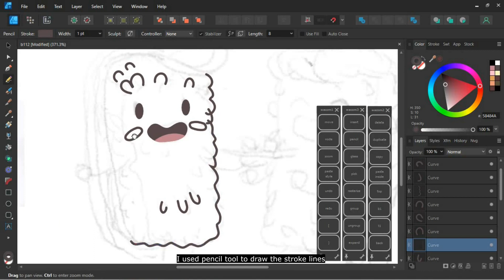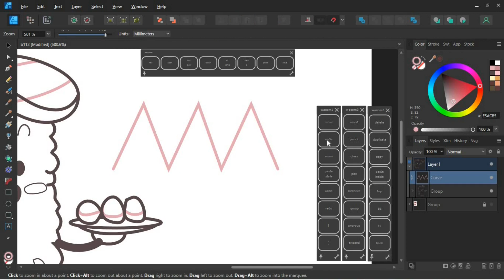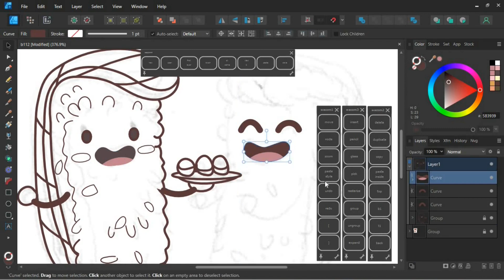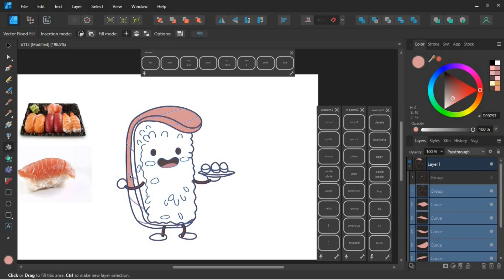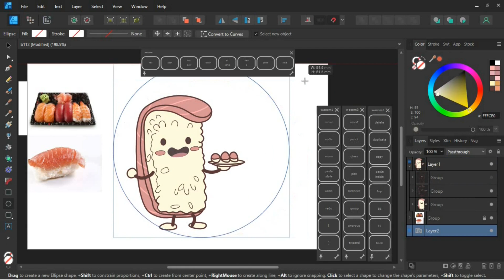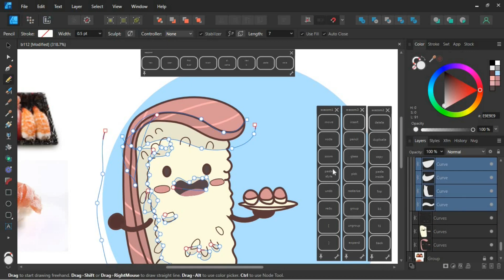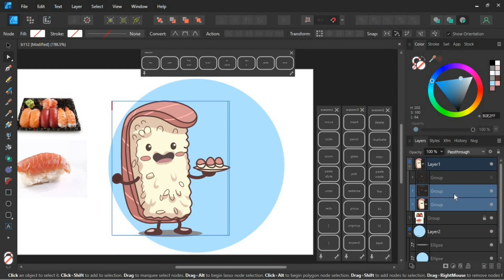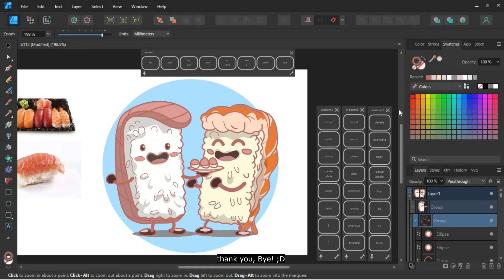Affinity Designer : For beginners Inking and Coloring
I update How to inking and coloring on vector mode in Affinity Designer. I think the beginners can do it. Thanks.